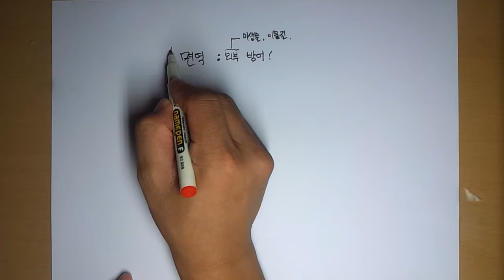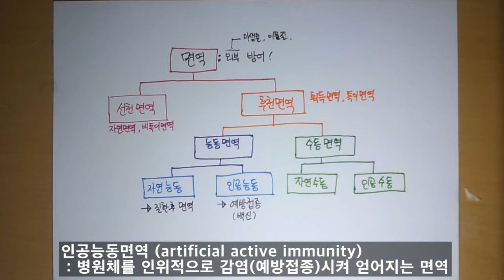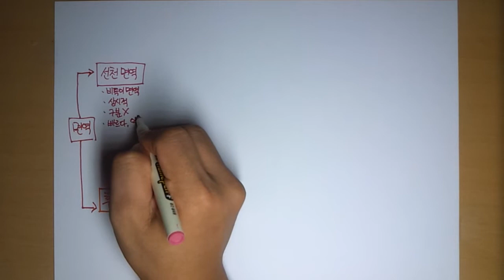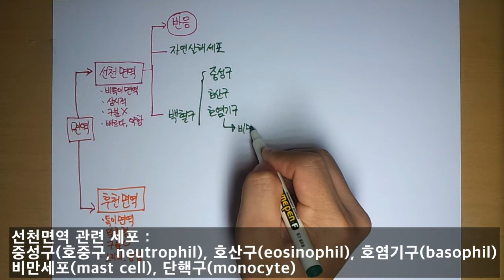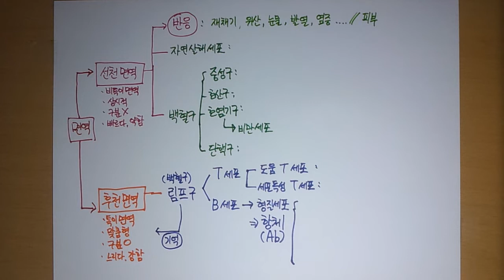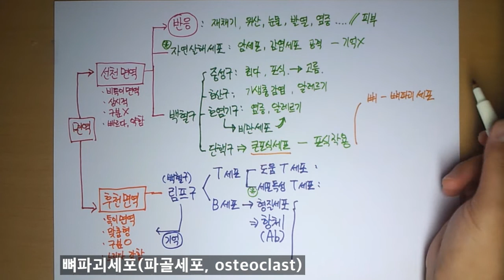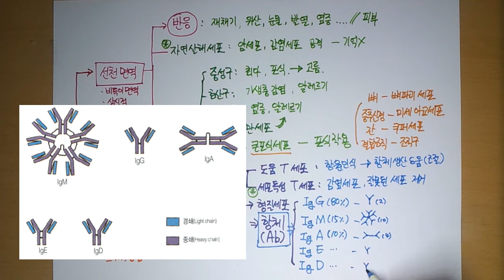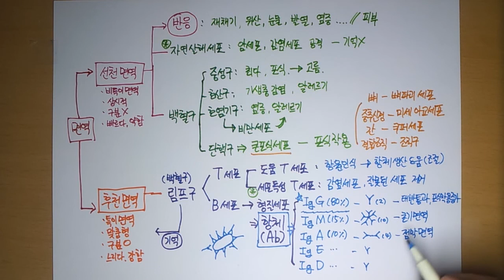생리학 - 면역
(기존영상 자막 및 구용어 보완 버전)
면역에 대해 전반적으로 살펴봅시다~